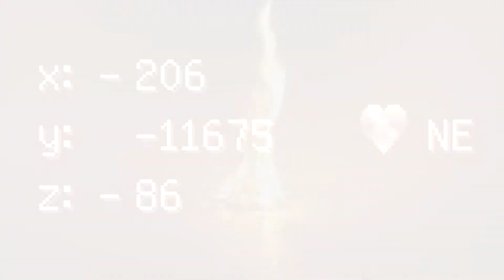Phobia UHC Season 13 - 01: Textual Dubbing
Welcome back to Phobia, an Ultra Hardcore group that exposes its players to a new fear each season. In UHC, health does not regenerate normally, and players must instead use golden apples or health potions to heal. The last player or team standing wins.

In S13, we're doing Barophobia! In Barophobia, the fear of gravity, the world is turned upside down and special dungeons have generated throughout the world. Also, you might not want to stand around for too long.

Twenty one start, only one winner. Who will fly when others fall and win Phobia Season 13?

CREDITS:

Intro: Vysceral
Art, Terrain: SidGarcia
Server/Plugins: LeonTG - Arctic
Organization: Chasmic and Jamie